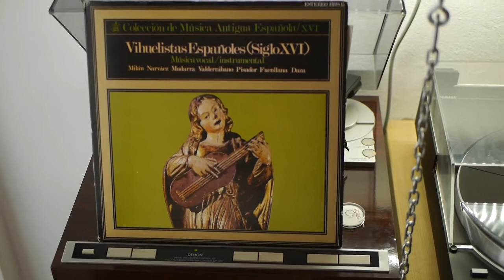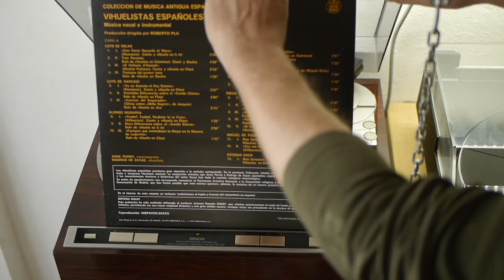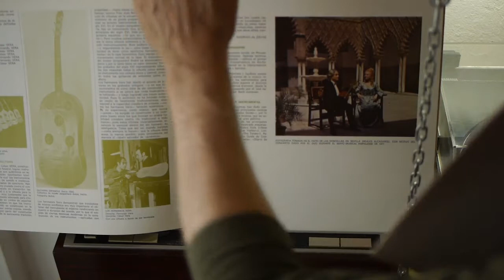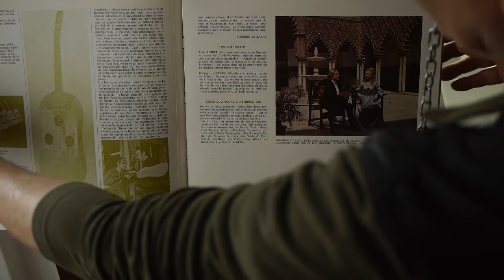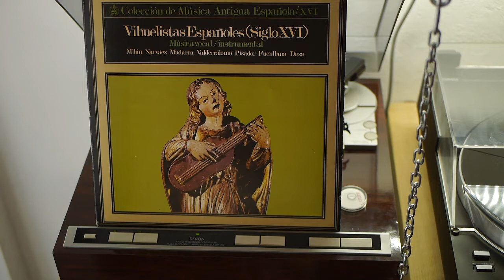Ancient Spanish Vihuelists-Rodrigo de Zayas,Vihuelist and Anne Perret,Mezzo Soprano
15th Century Vihuela Music composed by:
Luys de Milan
Esteban Daza
Alonso Mudarra
Enrriquez de Valderrabano
Luys de Narvaez
Diego Pisador
Miguel Daza
Recorded 1969 by Estereo/Hispa Vox
Turntable Denon DP 37F with Pick Up  Denon DL-103R in Graphitcase
Phono Preamp Project Tubebox DS
Analog to Digital CONVERTER IS THE SHIIT JIL 192khz/24bit Flac